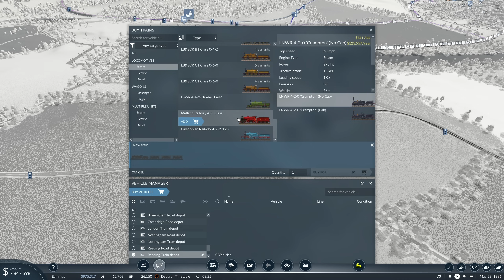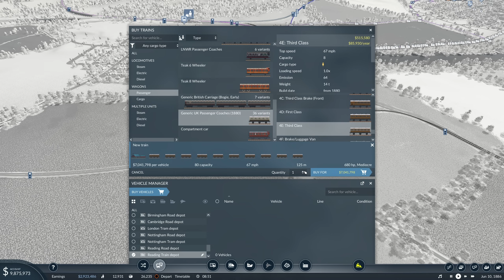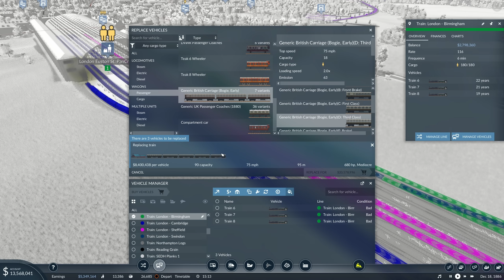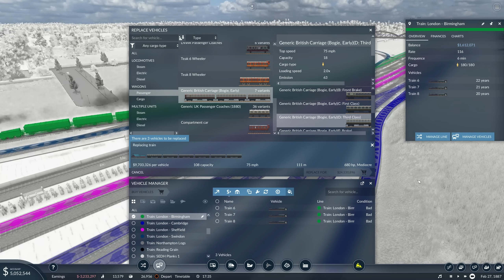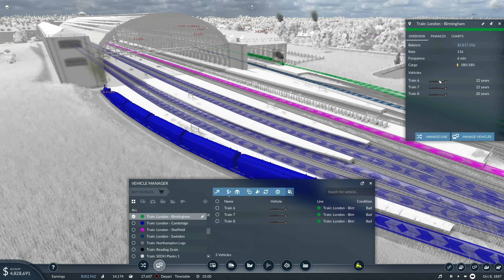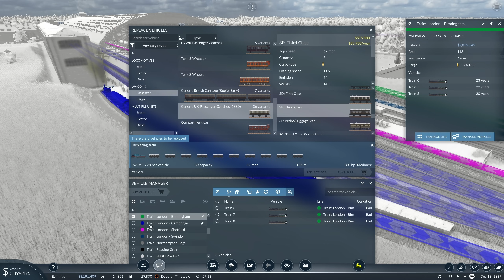So Many Passengers Waiting! | Transport Fever 2 | Race To The North | Episode 8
Hello and welcome Transport Fever 2 series!

Well today we're back on the Race To The North map and as always there's plenty to do! We're going to be starting off by finishing off the brand new London to Swindon via Reading line, which is hopefully going to be a busy route for new passengers!

We're also going to be looking at how we can improve our current passenger lines, mainly by upgrading our current rolling stock, as well as adding more trains in. There's plenty of people waiting!

My PC Specs:
Operating System: Windows 11 Home 64-bit
CPU: 12th Gen Intel Core i9-12900K
RAM: 64gb
Graphics Card: NVIDIA GeForce RTX 4090
Storage: Lots... Just lots...